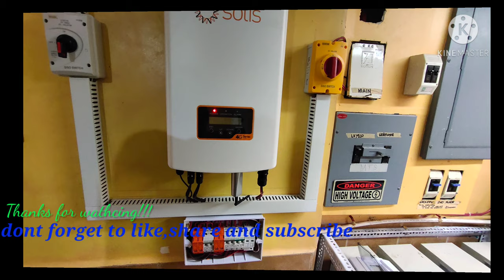grid tie system for commercial building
This video focuses on the accomplishment based on actual or during installation of all components and accessories...

there are some information lacking but i'm sure you find it on my previous videos on grid tie set up...

God bless everyone and be safe always.